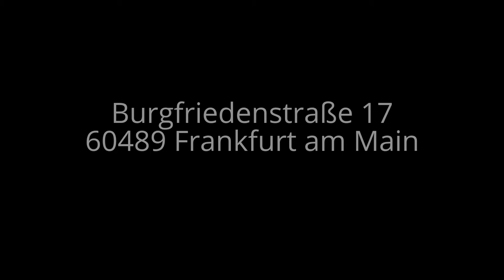Versuche zur Schwerkraft 2 | Optisches Kabinett im Philosophischen Salon Frankfurt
2. Vesuch - Die Schwerkraft
Optisches Kabinett im Philosophischen Salon Frankfurt

Versuche zur Schwerkraft des Optischen Kabinett im Philosophischen Salon Frankfurt e.V.

Um was geht es uns?
Mit der kulturellen Einrichtung eines philosophischen Salons sollte im Frankfurter Raum eine Nische besetzt werden: Nämlich die Vermittlung von interdisziplinärem Bildungsgut an aufgeschlossene Mitbürger – vom Schüler bis zum Senior, allen, denen rege Geistigkeit Lebensinhalt ist. Ist der Gedanke so neu? Es kommt darauf, was man damit verbindet. Zwischen dem Eintrichtern von sprödem Wissen und dem Vermitteln von lebendiger Bildung – das wissen wir aus elenden Schulzeiten – besteht ein diametraler Gegensatz. Bildung resultiert aus der Reflexion über gelerntes Wissen. Wir gehen noch einen Schritt weiter. Der Erwerb von Bildung kann ein spannendes Abenteuer sein. Unsere kosmische Welt wird immer rätselhafter – ein Phänomen, dem wir mit STAUNEN begegnen. Unser Anliegen: daß unsere Besucher auch so etwas wie FREUDE empfinden – angesichts der einst so gefürchteten Exakten Naturwissenschaften: In Mathe war ich immer schlecht…